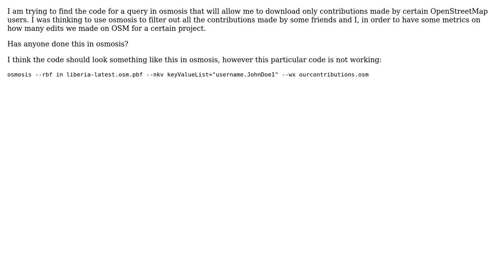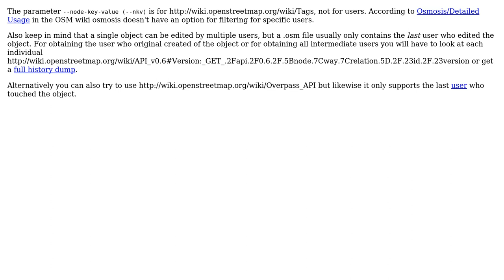GIS: Filtering out OpenStreetMap data made by specific users using osmosis? (2 Solutions!!)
GIS: Filtering out OpenStreetMap data made by specific users using osmosis?

With thanks & praise to God, and with thanks to the many people who have made this project possible! | Content (except music & images) licensed under CC BY-SA | Music | Images & others | With thanks to user user228505 user scai user PolyGeo user elvimc and the Stack Exchange Network Trademarks are property of their respective owners. You are responsible for your own actions.